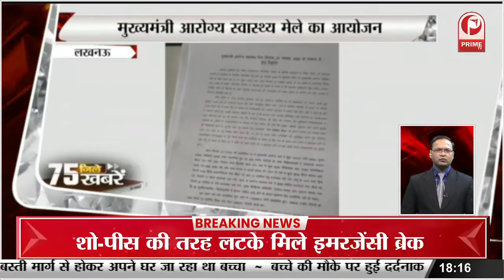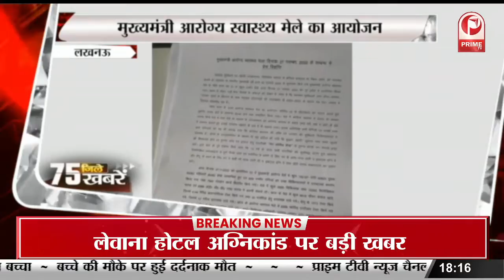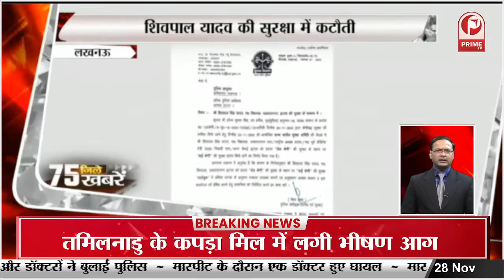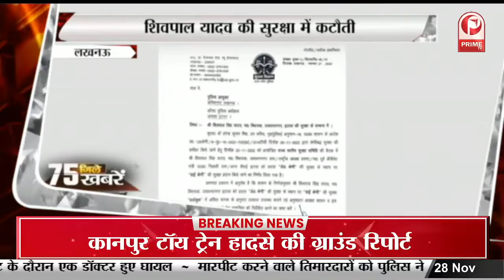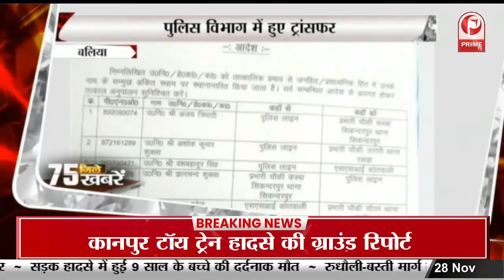Jayant Chaudhary ने Madan Bhaiya के प्रचार में झोंकी ताकत, 21 गांव में की नुक्कड़ सभा || Prime Tv